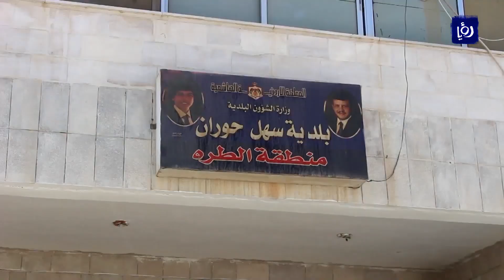بلدة الطرة.. سوء البنية التحتية هاجس يؤرق المواطنين (11/9/2019)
تعاني بلدة الطرة في مدينة الرمثا من تردي حالةَ البِنية التحتيةِ، ما أثارَ قلقَ المواطنين الذين طالبوا بضرورة ِتدخلِ الجهاتِ المعنيةِ قبلَ حلولِ فصلِ الشتاء.